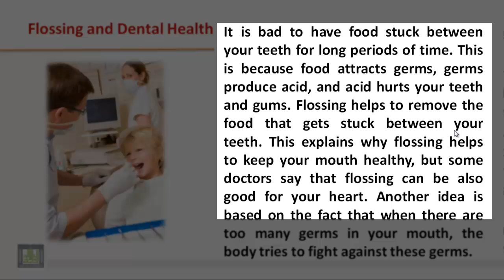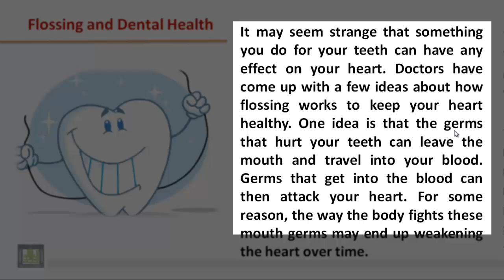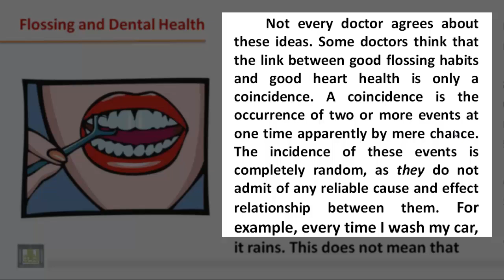READING - Flossing and Dental Health